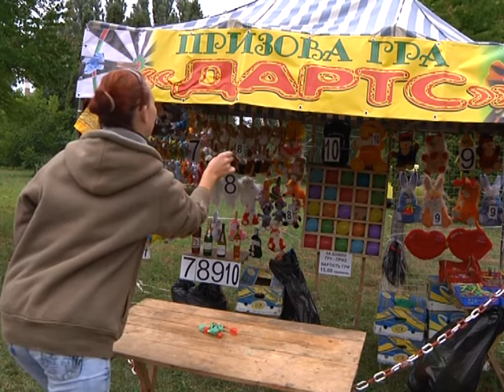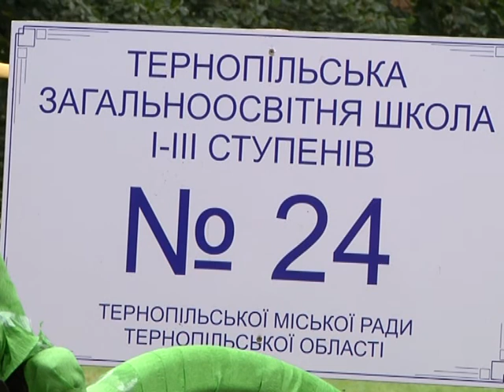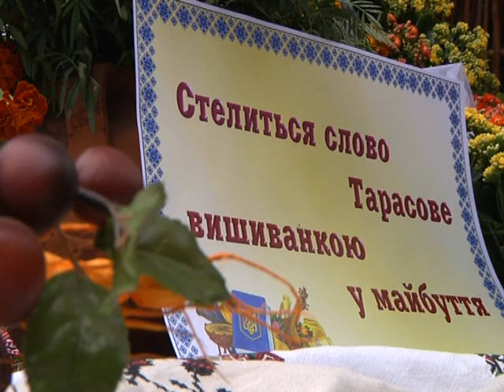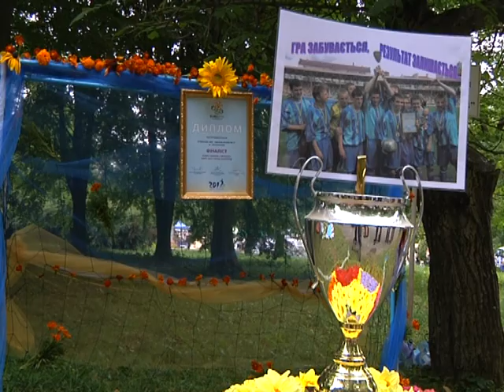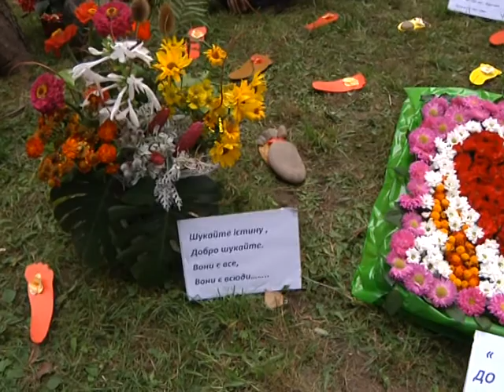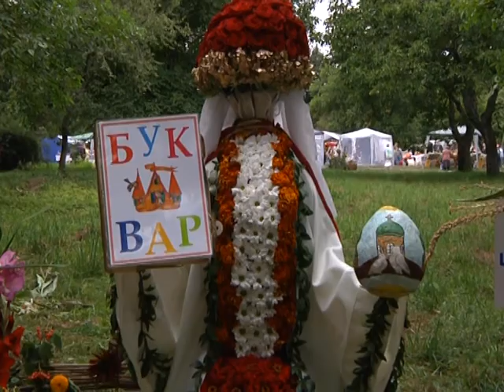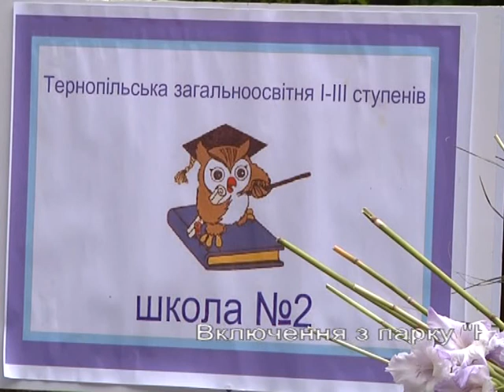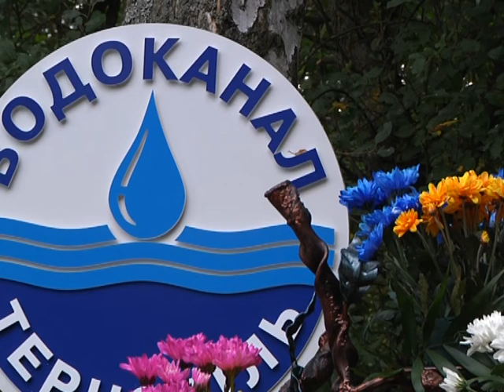День міста у Тернополі, парк Національного Відродження